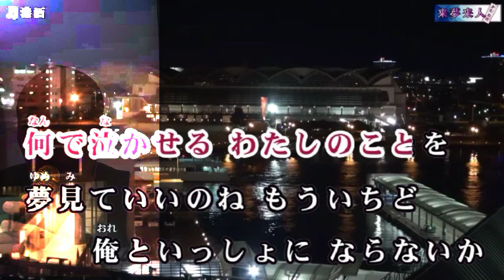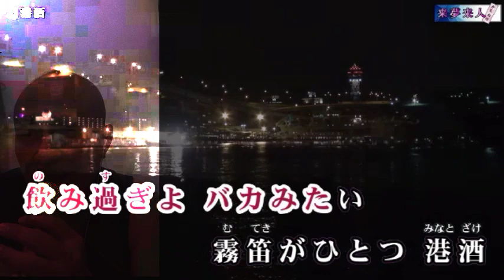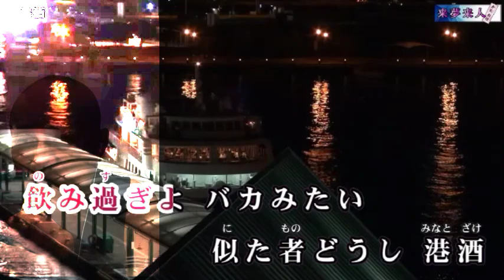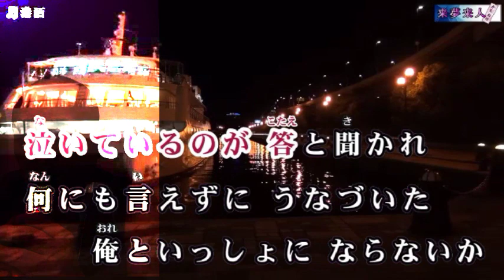港酒 キム・ヨンジャ cover アサプル 2023年8月2日発売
來夢來人影片歌詞提供感謝。ひろし歌謡ステージ 音源「港酒」カラオケ♯2キー(+2)  提供感謝。
最新演歌翻唱COVER條件如下: 1.曲風旋律挑戰 2. 原唱示範影片
足見平庸者眾，價值淪喪，機械人數字，錯誤示範，現實考量